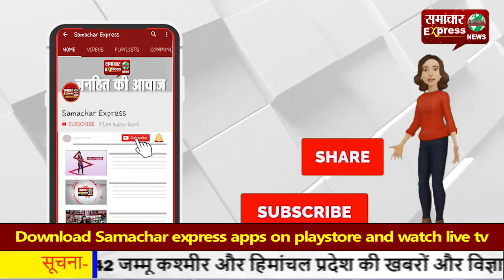बेटियों पर बढ़ रहा अत्याचार, नहीं ले रहा कोई सुध, महिलाओं ने किया प्रदर्शन